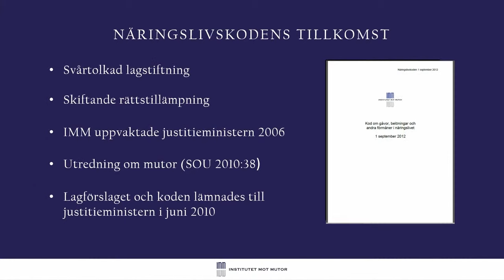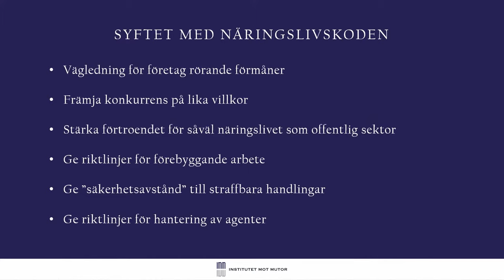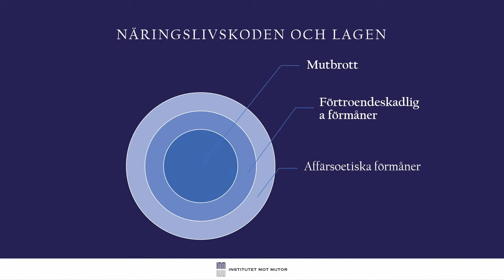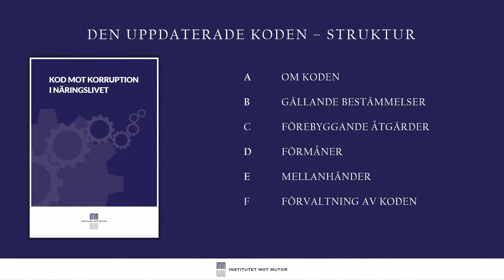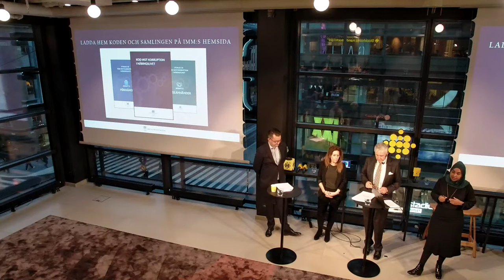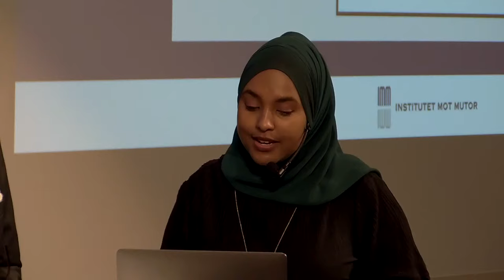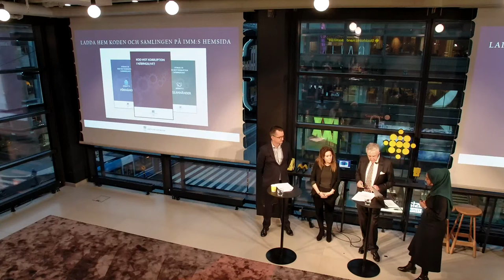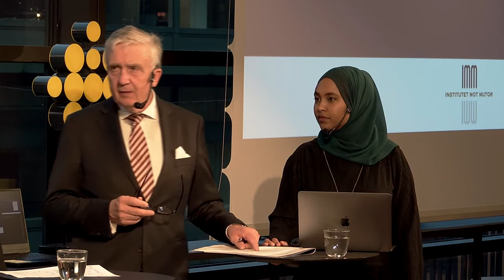Seminarium - Tioårsjubileum för Näringslivskoden och mutbrottslagstiftningen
I år är det tio år sedan Näringslivskoden togs fram i samband med den nuvarande svenska mutbrottslagstiftningen. Hur var lägesbilden när Näringslivskoden lanserades 2012 och hur har Koden reviderats genom åren för att möta en förändrad kravbild?

Även om mycket har hänt på antikorruptionsområdet har vi ett decennium senare fortfarande ingen praxis avseende våra senaste mutbrottsbestämmelser; vårdslös finansiering av mutbrott och handel med inflytande. Sverige är alltjämt föremål för kritik som pekar på avsaknad av tillräckliga åtgärder för att motverka internationell korruption, en bild som förstärkts av att svenska bolag ingått överenskommelser om miljardböter utomlands samtidigt som det rapporterats om friande domar i Sverige. Vad kommer de närmsta tio åren kännetecknas av?

För att uppmärksamma tioårsjubileet anordnar IMM ett frukostseminarium den 25 oktober.
Deltagarna kommer ge oss en tillbakablick till 2012 och framtidsspaningar på hur antikorruptionsarbetet kommer se ut år 2032.

Deltagare i seminariet är Martin Bresman, ny Chefsåklagare för Riksenheten mot korruption, Fredrik Wersäll, Ordförande för IMM, f.d. hovrättspresident, justitieråd och riksåklagare, samt Hanna van der Put, Head of Compliance vid NCC Group.

Seminariet modereras av Hayaat Ibrahim, Generalsekreterare för IMM.